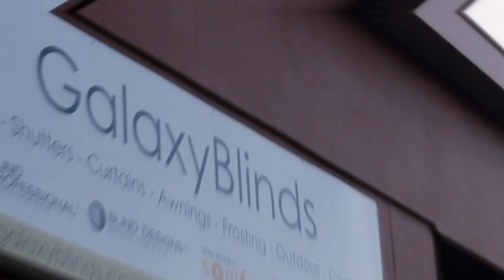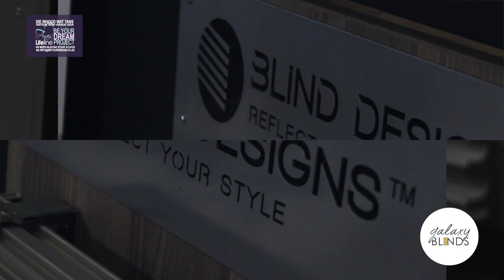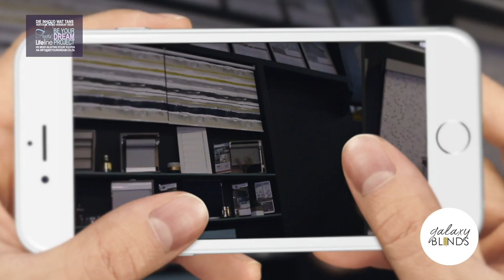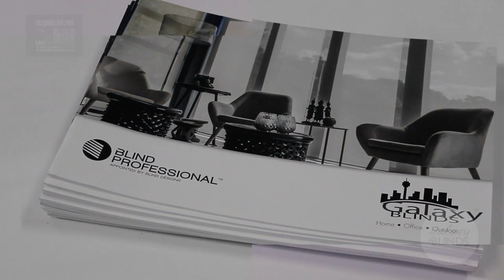Galaxy Blinds - Featurette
Die Bou Ou Special Edition - Episode Seven

Contact Galaxy Blinds:
Monday – Friday: 8:00 – 16:45
Sat – Sun: Close

Production done by: Be Your Dream Productions.

Presenter:
Anaïs

Graphics:
Maurice Loois
Domain Lamprecht

Producer:
Lana De Jager

Set Design:
Be Your Dream Productions

Editors:
Domain Lamprecht
Kat "Raaz" Selebalo
Vic Emmanuel Abdol

Cameras:
Maurice Loois
Domain Lamprecht
Kat Selebalo
Vic Emmanuel Abdol

Anais Artist

Anais Artist

BE YOUR DREAM STUDIOS